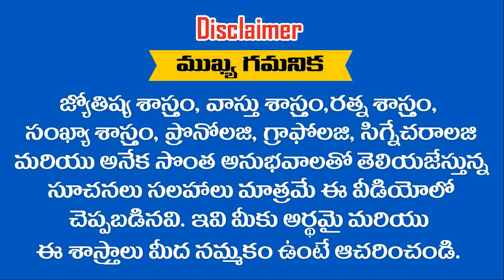3, 12, 21, 30, 4, 13, 22, 31 ఈ తేదీలలో జన్మించిన వారు జీరో నుండి హీరోగా ఎదుగుతారు.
3, 12, 21, 30, 4, 13, 22, 31 ఈ తేదీలలో జన్మించిన వారు జీరో నుండి హీరోగా ఎదుగుతారు. || Ramm Krish Nihan ||
FOR MORE DETAILS. Call: ↓